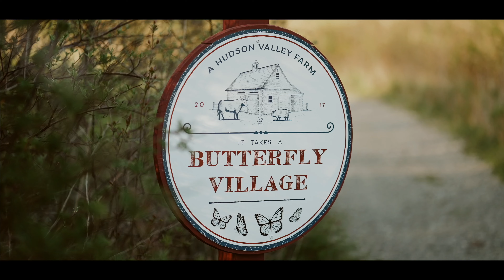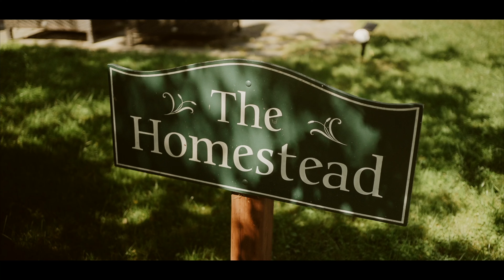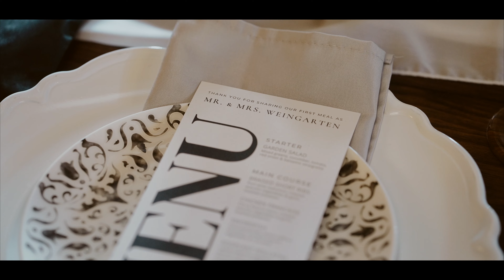A Dreamy Hudson Valley Wedding: Alyssa and Dave's Fortune Valley Manor Highlight Reel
Join us as we relive the magical moments of Alyssa and Dave's dreamy Hudson Valley wedding at Fortune Valley Manor. From the stunning outdoor ceremony to the intimate reception, every detail of this special day was carefully planned and beautifully executed.

Follow along as we share highlights of this unforgettable celebration and get a glimpse into the love and joy that filled the air. Don't miss out on the romance and beauty of Alyssa and Dave's Fortune Valley Manor wedding - check out the highlight reel now and be sure to visit our website and follow us on Instagram for more unforgettable moments.